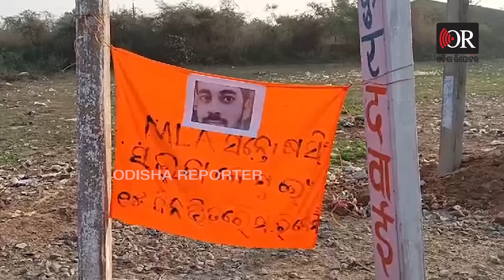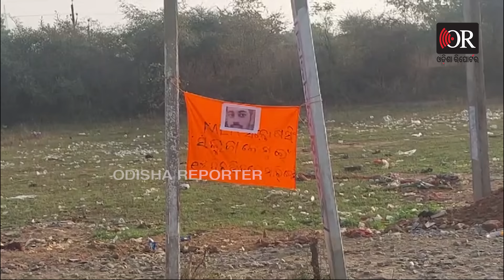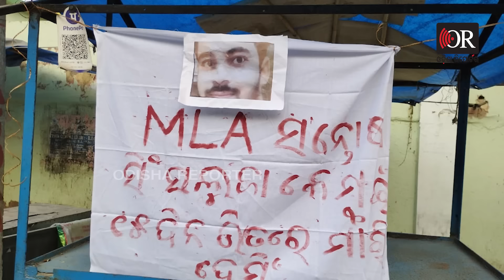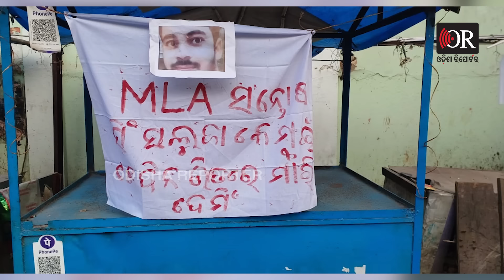‘ସାଲୁଜା କେ ମୁଇଁ 15 ଦିନ ଭିତରେ ମାରିଦେମିଁ’ | Death Threat to Kantabanji MLA Sparks Concern | OR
କେବଳ ବଲାଙ୍ଗିର କଣ୍ଟାବାଞ୍ଜି ନୁହେଁ। ପୂରା ଓଡ଼ିଶାରେ ଗୁଞ୍ଜରଣ ସୃଷ୍ଟି ହୋଇଛି। କଣ୍ଟାବାଞ୍ଜିରୁ ଚାରି ଚାରିଥର ବିଧାୟକ ଭାବେ ନିର୍ବାଚିତ ହୋଇଥିବା କଂଗ୍ରେସର ଫାୟାରବ୍ରାଣ୍ଡ ନେତା ସନ୍ତୋଷ ସିଂ ସାଲୁଜାଙ୍କୁ କିଏ ଦେଲା ହତ୍ୟା ଧମକ ?